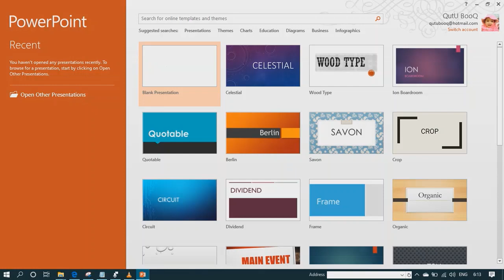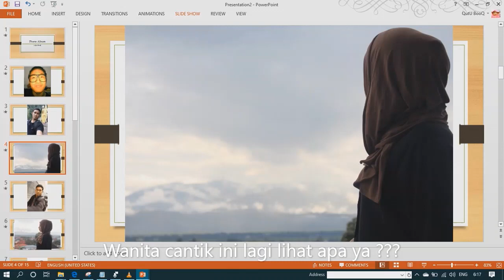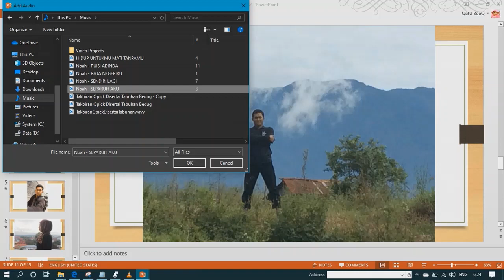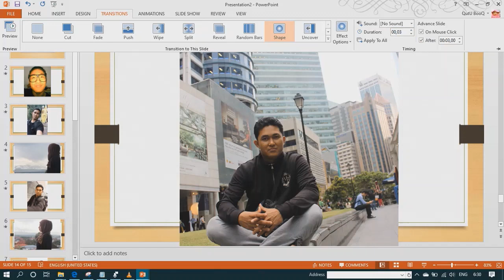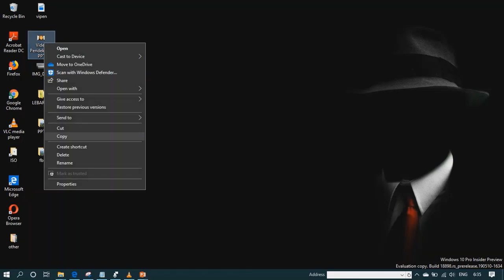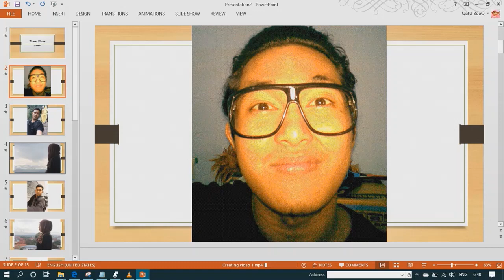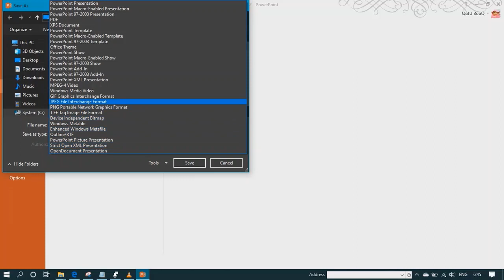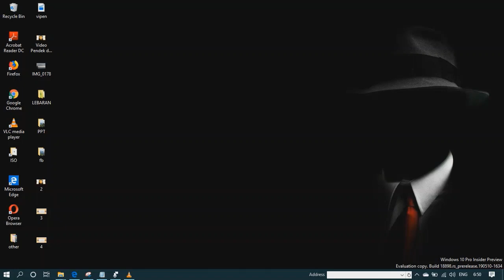Cara Membuat Video Pendek Menggunakan Microsoft Power Point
Dengan Microsoft Power Point kita sudah bisa mebuat video pendek.
Teman-teman bisa langsung mencobanya sekarang juga ^_^